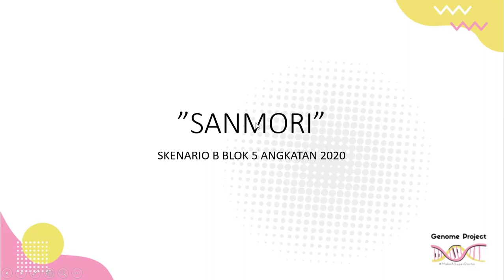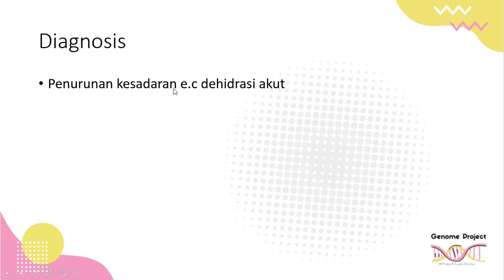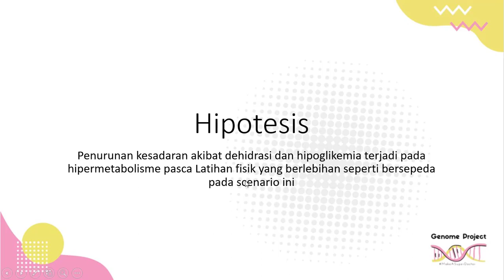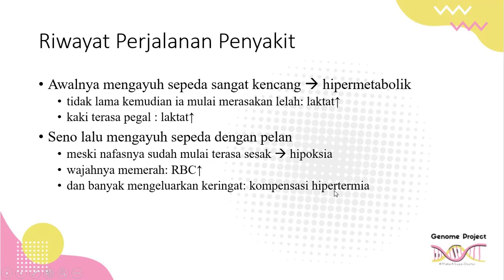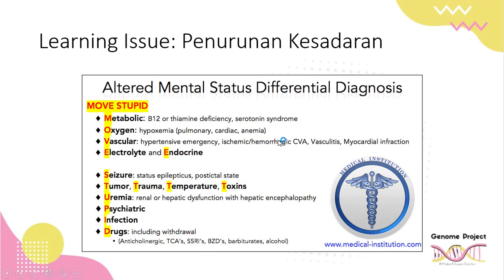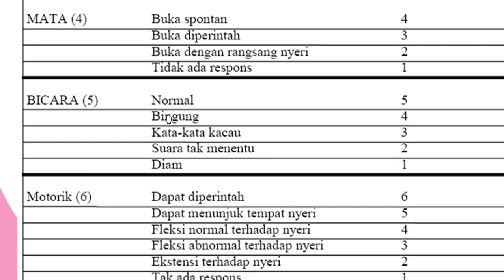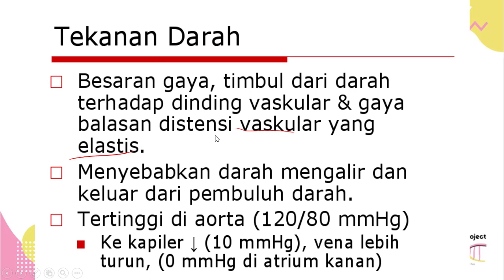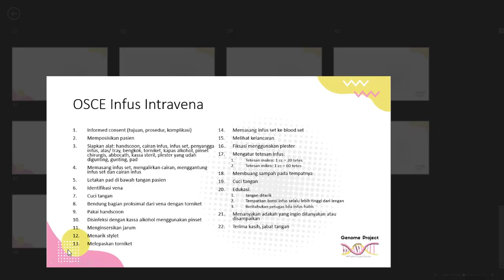Sunmori: SKENARIO B BLOK 5 (HOMEOSTASIS) ANGKATAN 2020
”SANMORI”
Seno, 30 tahun, seorang pekerja swasta, sedang bersepeda di hari minggu bersama teman-temannya dengan rute Palembang-Inderalaya-Palembang pada pukul 08.00 WIB.
Seno bersepeda dengan menggunakan kostum lengkap pesepeda disertai dengan jaket parasut pada siang hari yang terik.
SKENARIO B BLOK 5 ANGKATAN 2020
Saat perjalanan pulang dari Inderalaya menuju Palembang, pada pukul 11.30 WIB Seno pingsan dan dibawa ke klinik terdekat.
Hasil pemeriksaan kesadaran didapatkan Seno membuka mata ketika dipanggil,  menepis tangan pemeriksa ketika diberi rangsang nyeri dan hanya mengucapkan kata-kata dan tidak berupa kalimat.
Hasil pemeriksaan fisik didapatkan bibir Seno terlihat kering, wajah terlihat kemerahan, denyut jantung 128x/mnt, tekanan darah  100/70 mmHg, frekuensi pernapasan 32x/menit, dan temperatur 410C.
Identitas
Seno
30 tahun
pekerja swasta

Anamnesis
Keluhan utama:
penurunan kesadaran
saat perjalanan pulang
dari Inderalaya menuju Palembang
pada pukul 11.30 WIB
dan dibawa ke klinik terdekat.

Riwayat Perjalanan Penyakit
sedang bersepeda di hari minggu bersama teman-temannya dengan rute Palembang-Inderalaya-Palembang pada pukul 08.00 WIB.
Awalnya Seno mengayuh sepeda sangat kencang, tidak lama kemudian ia mulai merasakan lelah, dan kaki terasa pegal.
Seno lalu mengayuh sepeda dengan pelan meski nafasnya sudah mulai terasa sesak, wajahnya memerah dan banyak mengeluarkan keringat.
Pemeriksaan Fisik
Status Generalis
kesadaran  GCS: 11  somnolen (tidur)
membuka mata ketika dipanggil  eye: 3
menepis tangan pemeriksa ketika diberi rangsang nyeri   movement: 5
mengucapkan kata-kata dan tidak berupa kalimat  verbal: 3
denyut jantung 128x/mnt (↑)
tekanan darah  100/70 mmHg (↓)
frekuensi pernapasan 32x/menit (↑)
temperatur 410C (↑)
Status lokalis: wajah kemerahan, bibir kering
Diagnosis
Penurunan kesadaran e.c dehidrasi akut
Tatalaksana
Rehidrasi cito
Konsul SpPD
Cek lab: GDS, elektrolit
Monitor ketat TTV
Keterkaitan antar Masalah
Kerangka Konsep
Hipotesis
Penurunan kesadaran akibat dehidrasi dan hipoglikemia terjadi pada hipermetabolisme pasca Latihan fisik yang berlebihan seperti bersepeda pada scenario ini
Analisis Masalah
Anamnesis
Keluhan utama:
penurunan kesadaran
saat perjalanan pulang
DDx penurunan kesadaran
Non traumatik
Metabolik
Dehidrasi
Hipokalemia
Ensefalopati
Uremikum
Hepatik
Diabetik
Keganasan  tumor otak
Traumatik  cedera kepala

Riwayat Perjalanan Penyakit
sedang bersepeda di hari minggu
bersama teman-temannya  risiko (-) physical distancing
rute Palembang-Inderalaya-Palembang  overtraining
pukul 08.00 WIB  suhu masih dapat ditoleransi
kostum lengkap pesepeda
disertai dengan jaket parasut  ggn ekskresi keringat
pada siang hari yang terik  hipertermia
Riwayat Perjalanan Penyakit
Awalnya mengayuh sepeda sangat kencang  hipermetabolik
tidak lama kemudian ia mulai merasakan lelah: laktat↑
kaki terasa pegal : laktat↑
Seno lalu mengayuh sepeda dengan pelan
meski nafasnya sudah mulai terasa sesak  hipoksia
wajahnya memerah: RBC↑
dan banyak mengeluarkan keringat: kompensasi hipertermia
Analisis Masalah
Status Generalis
denyut jantung 128x/mnt (↑)
frekuensi pernapasan 32x/menit (↑)
temperatur 410C (↑)

Learning Issue: Syok Hipovolemik

Learning Issue: Penurunan Kesadaran
Dehidrasi
 Saraf vs Syok
GCS
Jaket vs Olahraga
Sepeda & Kesehatan

Soal MCQ terkait Skenario Kasus
Berdasarkan diagnosis banding dan ilmu dasar biomedik
1. A
Pria 68 tahun ke IGD RS dengan keluhan BAB cair 3 hari 10x dalam 24 jam. Keringat dingin, lemas, mual, muntah setiap kali makan. BAK terakhir 7 jam yang lalu, gelisah dan sulit diajak bicara. TD 130/80 mmHg, nadi 130x/mnt, suhu 36,5oC, akral dingin. Diagnosis …
Syok hipovolemik
Syok kardiogenik
Syok sepsis
Syok neurologic
Syok anafilaktik
2
Tekanan diastolik adalah tekanan darah pada saat jantung berada pada fase diastolik. Tekanan darah daistolik secara langsung ditentukan oleh.
Kardiak output
Kardiak output dan resistensi perifer
Preload
Kontraktilitas
Resistensi perifer

3
Sistem organ tubuh yang berperan langsung untuk menjaga keseimbangan cairan tubuh adalah…..
Neuronal
Kardiovaskular
Urinaria
Hormonal
Integumentum

4
Seorang anak laki-laki usia 7 tahun dibawa ke UGD dengan keluhan demam yang disertai batuk dan pilek sejak 1 hari lalu. Dokter mendiagnosa anak itu mengalami infeksi saluran napas atas. Bagaimana proses yang terjadi dalam peningkatan suhu pada anak tersebut?